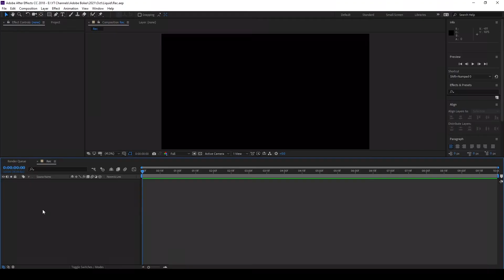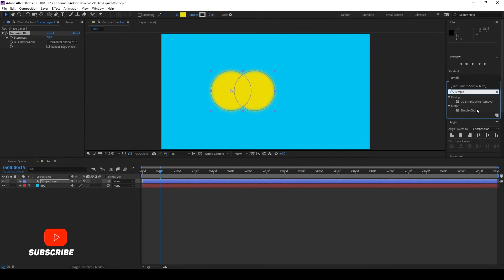How to make Liquid Effect using after effect tutorial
In this video, you can learn this simple & minimal Liquid Effect using after effects.